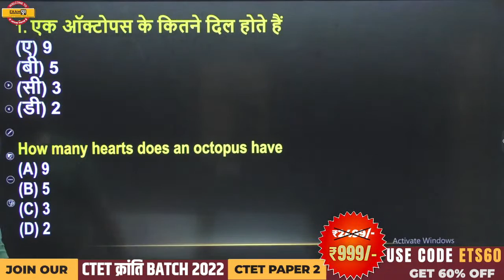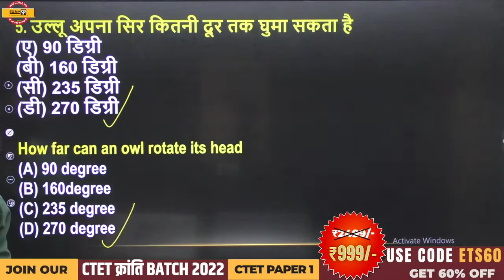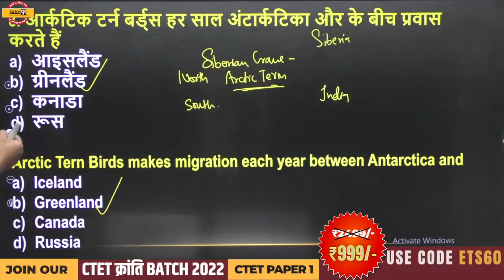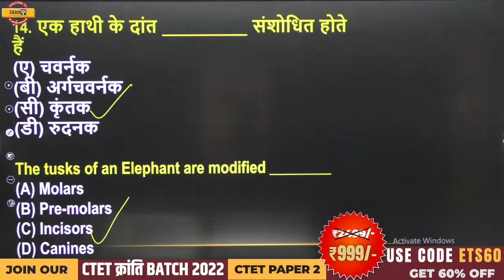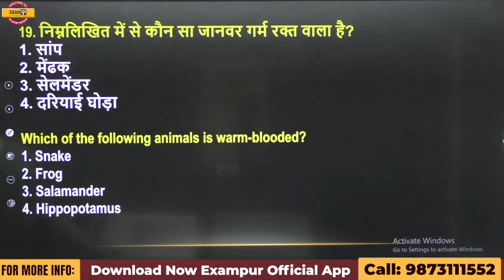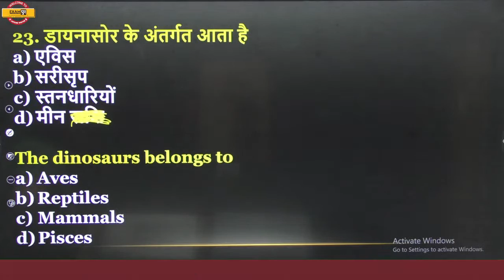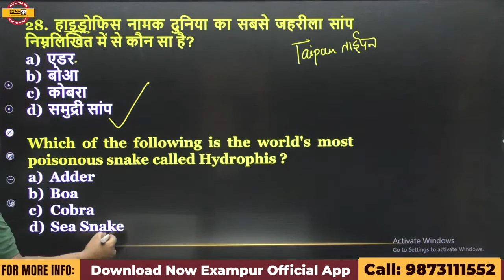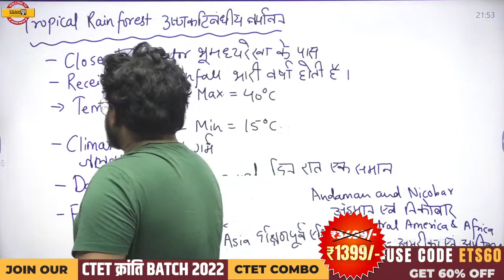CTET 2022 PREPARATION | EVS CLASS | ANIMALS / जंतु | MCQs | EVS FOR CTET EXAM | EVS BY BHAWANI SIR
SUPER TET, CTET & UPTET BATCH 2022:-